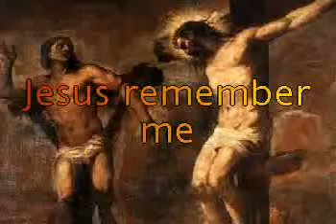Jesus remember me